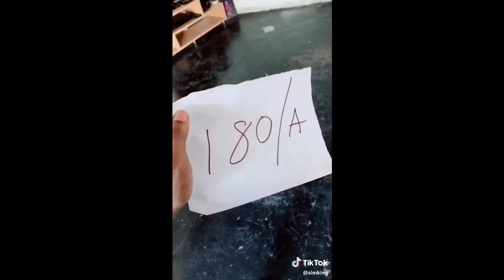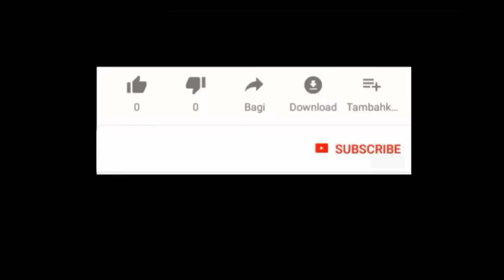TikTok Sri Lanka Bukiye fun 6 (2019-1)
Tik Tok Funny (Gossip LK 2019)

Tik Tok  Facebook Funny videos

Click Bell button to get notification for my new video